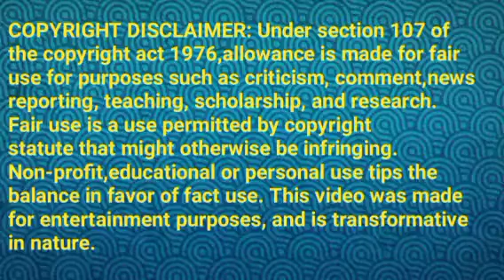வெற்றி வீட்டுக்கு வரும் அபி||TVET Review||21 February